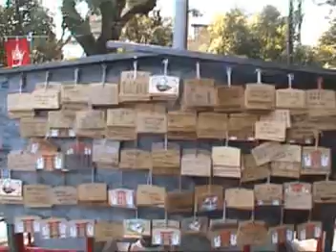⛩ Japan Shinto Shrine Gate - Japanese Jinja Torii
⛩ Those who have visited Shinto (native religion of Japan) shrines in Japan may recall passing beneath one or more large gates (mon) at the entrance to the shrine complex.  These distinctive structures are called torii in Japanese and are thought to mark the boundary between the secular world and the sanctified grounds of the shrine.  In passing beneath a torii one is, in fact, making his or her initial approach towards the inner sanctuary, and accordingly many Japanese will first bow before stepping under the gate.  Shinto shrines may include multiple gates, and paths within the shrine may be lined with dozens of closely set torii which together create the effect of a long, enclosed corridor.  Believers may use their walk through such passages as an aid in helping to clear their mind of worldly distractions and in preparation for making an appearance before the enshrined deity.  Torii gates are traditionally made of wood though it is not uncommon to see gates made of metal, concrete, stone or other durable material.  Many wooden torii are unpainted and over time will take on a beautiful weathered appearance much in keeping with the shrine's natural-looking landscape.  Torii are often produced using local timber and therefore shrines which are located in high mountain forests may feature torii constructed simply from a few rough cut conifers.  Such torii blend in nicely with the surrounding forest and are emblematic of the Japanese love of nature.  Though the torii has become a symbol of Japan as a country it is nevertheless a very unique and important part of the Shinto religious tradition. (KB)

⛩ The Torii gate, a symbol deeply ingrained in Japan's Shinto traditions, stands as a profound marker at the entrance of many Shinto shrines. These gates, known as 'Torii' in Japanese, signify the transition from the mundane to the sacred. The Jinja, or Shinto shrine, is a place of worship and a sanctuary for the 'kami,' the Shinto deities. Torii gates are often painted in a vibrant vermilion and are sometimes made of stone, wood, or even concrete, each with its unique architectural style. The most iconic type is the 'Myojin' style, with its curved upper lintels. These gates are not just architectural marvels; they carry deep spiritual meaning, representing the boundary between the physical and spiritual worlds.

Kurt Bell, an avid explorer of life's depth, has always been captivated by these spiritual landmarks. His journey, both in travel and thought, is about uncovering the layers of history and belief that shape our world. Born in 1964 in the USA, Kurt has extensively explored the philosophies and landscapes of rural Japan, offering insights in his works like "Going Alone" and "No More Looking Out For Number One." He invites you to join him in understanding the harmonious balance between nature, spirituality, and human existence within the Japanese culture. 🌄📚🚶‍♂️